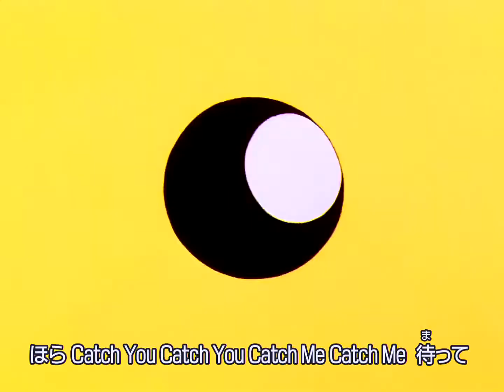Yo Te Atrapo, Tu Me Atrapas/Sakura Cardcaptor Opening 1/1080p